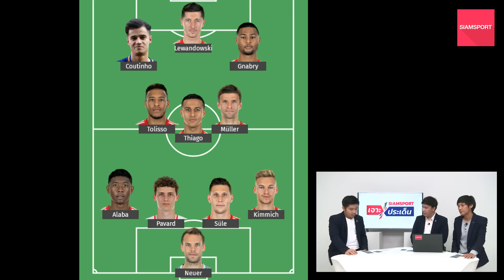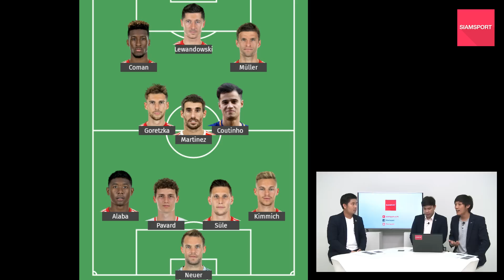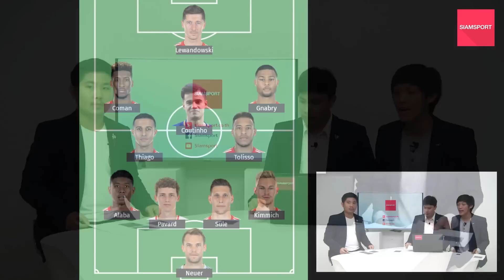เจาะทิศทางคูตินโญ่ ฝันใหม่ที่บาเยิร์น..จะปังหรือไม่? | Siamsport เจาะประเด็น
เจาะทิศทางคูตินโญ่! ย้ายมาเสือใต้หนนี้ จะปังหรือไม่? ไปหาคำตอบได้ในรายการ Siamsport เจาะประเด็น